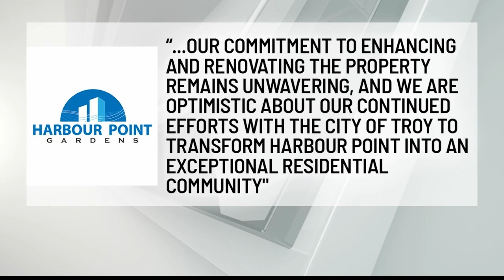Harbour Point Gardens to pay $7,000 in fines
182 Delaware LLC pleaded guilty to seven code violations at the Harbour Point Gardens apartment complex on Wednesday and each will cost the company $1,000. More than 50 units were evacuated in June over multiple code violations.